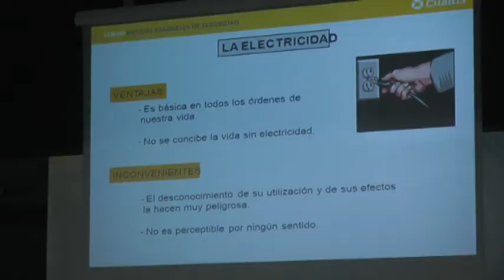NUEVAS INCORPORACIONES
Mas de una treintena de nuevos trabajadores acaban de incorporarse esta semana a través de los planes de empleo de la Junta de Andalucía